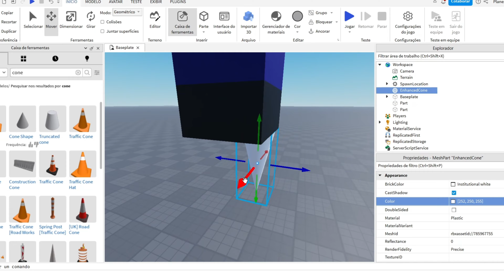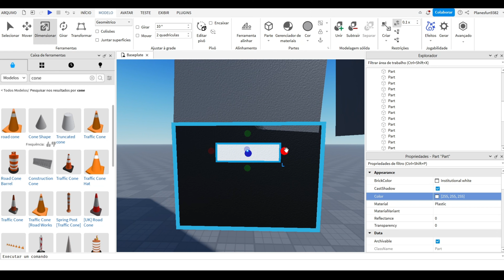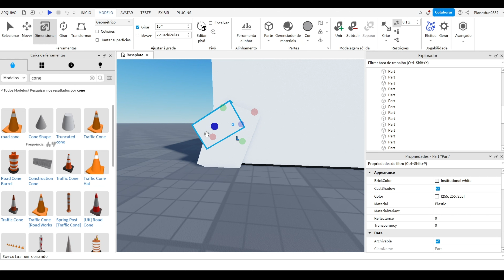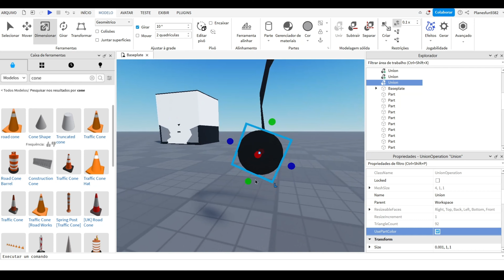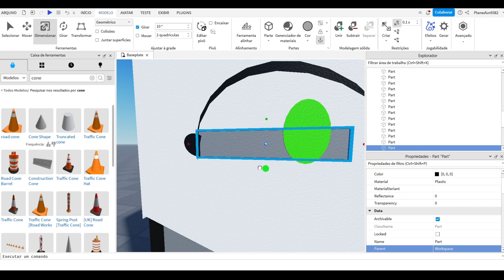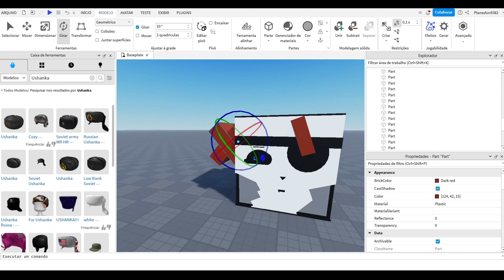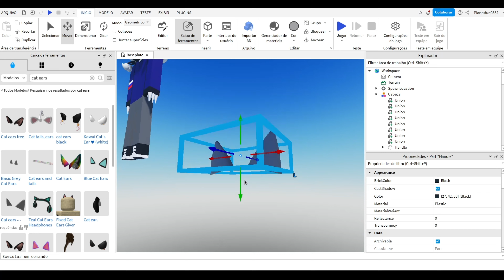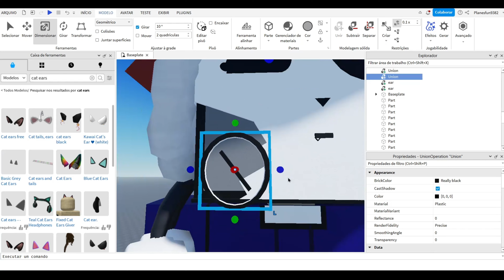Roblox SpeedBuild - Fazendo Rusvat! - 4k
Rusvat. o robô russo humano.

Meu canal de Animações: @Brasil_Wings_SImulations